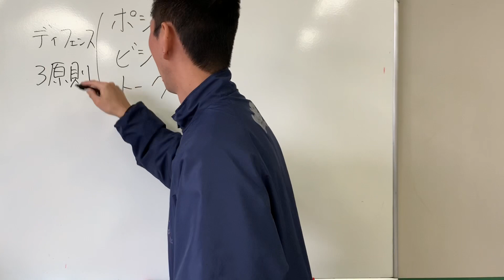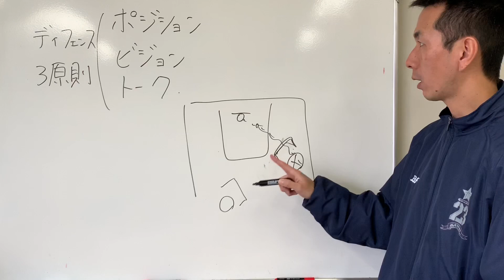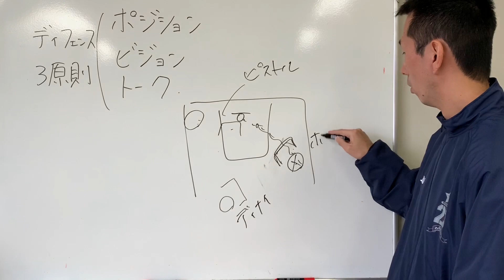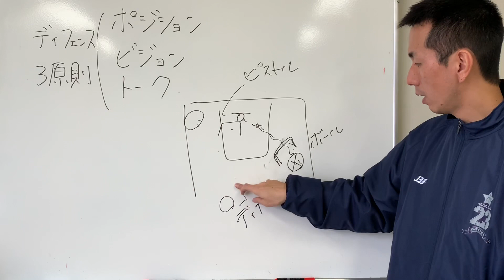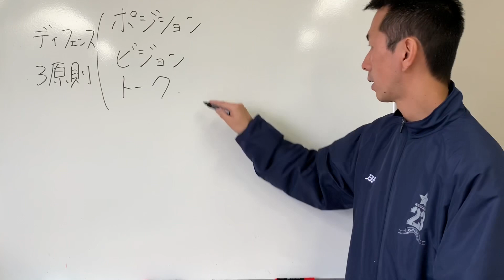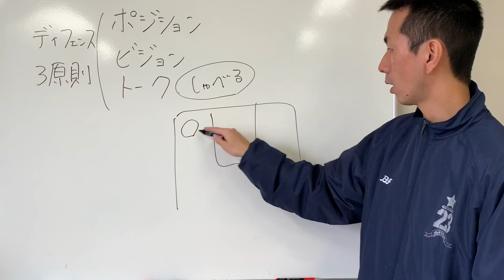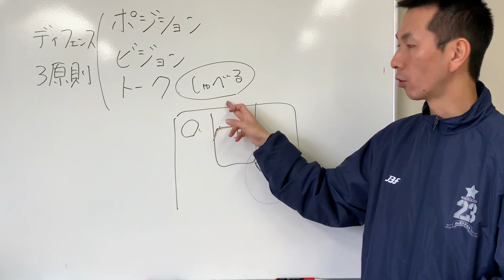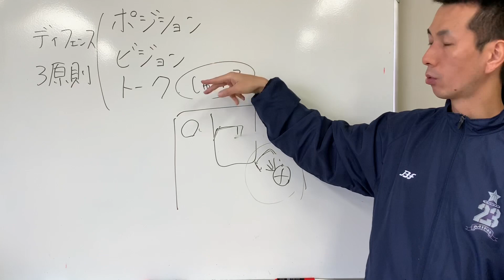ディフェンス３原則「ポジション・ビジョン・トーク」 【バスケ理論】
「チームでプレイしよう！」という言葉は、漠然としていて、具体的に何をすべきかはっきりしません。しかし、この３原則「ポジション・ビジョン・トーク」を理解すれば、チームプレイでの責任が明確になります。

このチャンネルとブログでは、バスケ指導歴１５年のわたしが「バスケの悩み解決」となる情報発信をしています。あなたのお役に立てると嬉しいです。